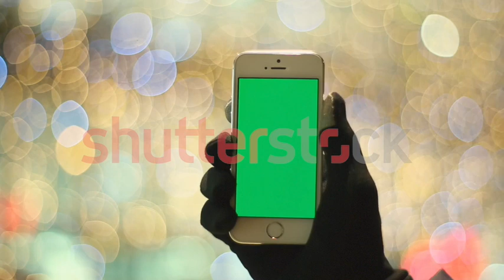Man Using Smartphone With Green Screen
Poland, Lublin - Desember 18, 2015: Phone with Green Screen in Background Light Pack Man Using Phone with Green Screen. Easy for Cut and Keying.